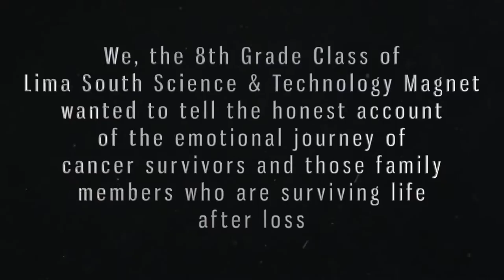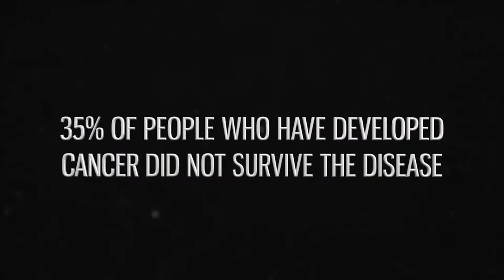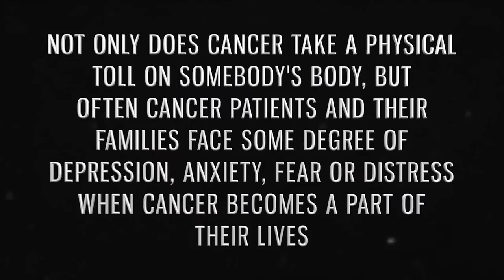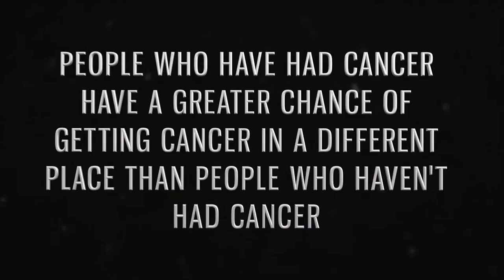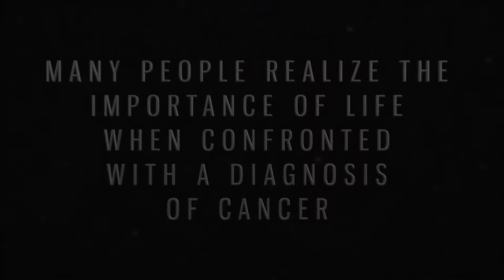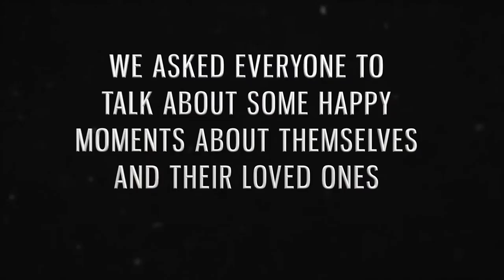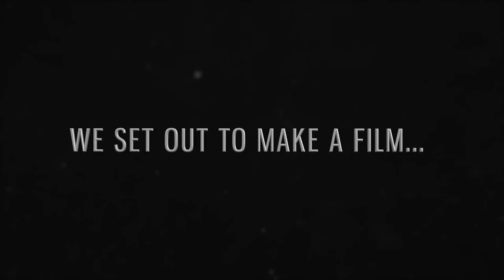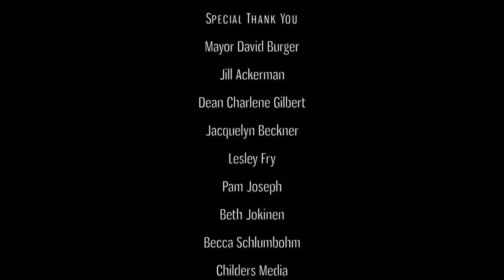Faith & Friends March 12-18, 2017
This week's Faith & Friends focuses on the topic of cancer. The following documentary was created by the Lima City Schools 8th grade magnet Sci-Tech class.